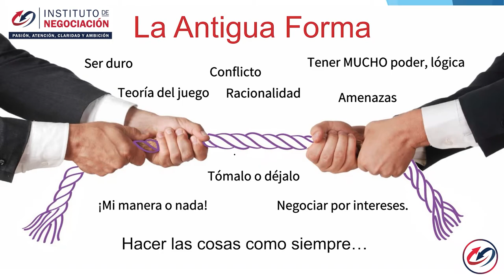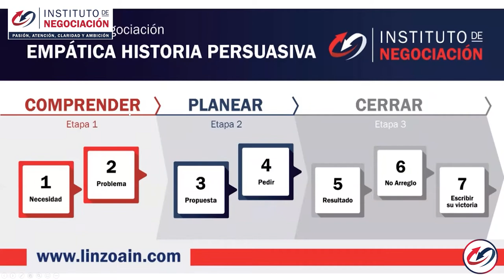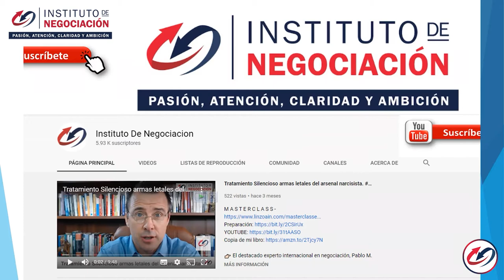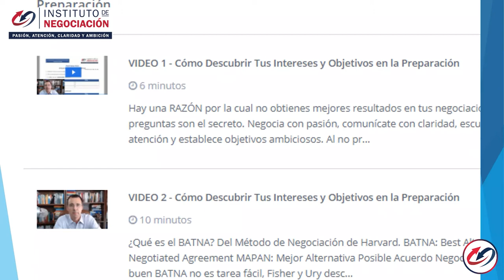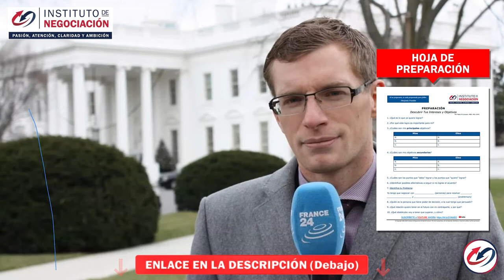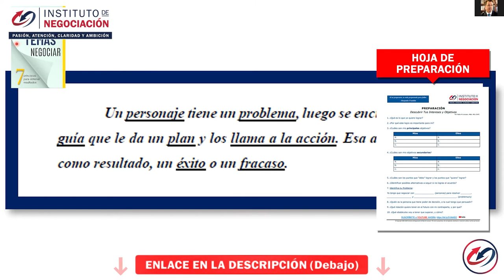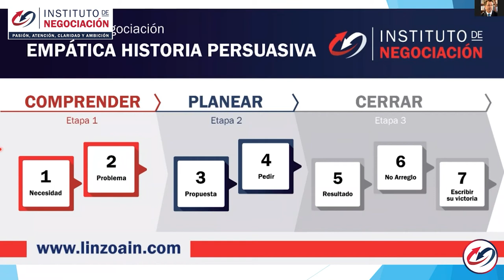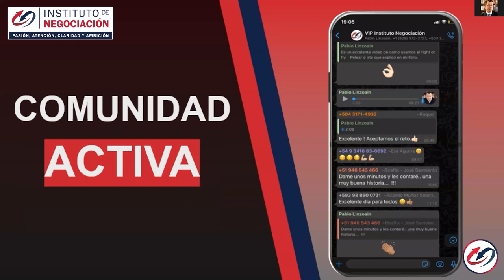Cómo Detectar Mentiras En Una Negociación - Jugarse La Piel (Nassim Taleb) -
👉🏻 El destacado experto internacional en negociación, Pablo M. Linzoain, muestra Cómo Detectar Mentiras En Una Negociación - Jugarse La Piel (Nassim Taleb) - MASTERCLASS

Nunca Temas Negociar no es como cualquier libro de negociación con teoría y solo conceptos abstractos. Mi libro es una guía práctica en donde no solo podrás encontrar la explicación de casos de mediaciones de la vida real, sino que también te ayudará a generar tu propio documento de preparación personalizado para futuros escenarios de negociación en los que te enfrentes.

Obtene tu copia de mi libro